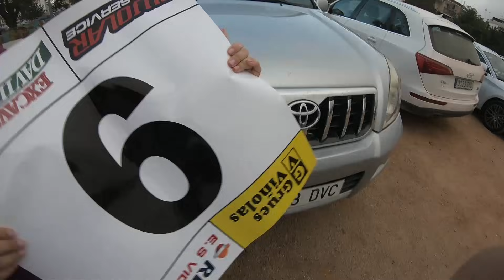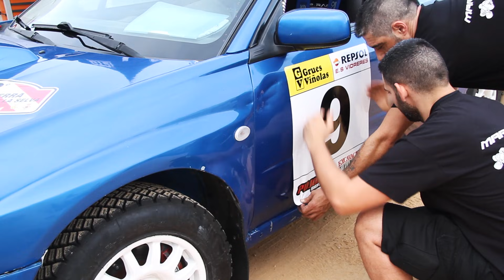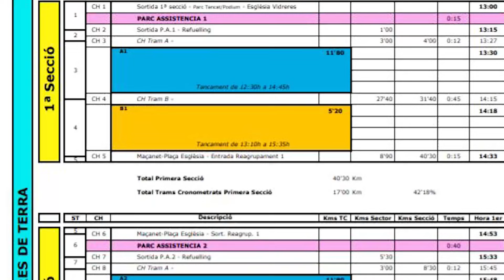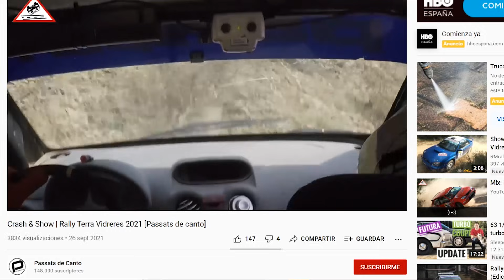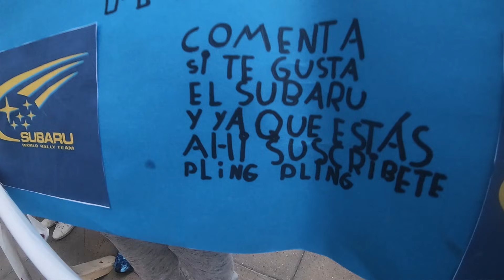este EL RALLY MÁS DIFÍCIL en el que he PARTICIPADO 😱 | Rally Vidreres - Maçanet 2021 *WRC FINLANDIA*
Así fue el SEGUNDO RALLY con el SUBARU IMPREZA WRX STI 😱el RALLY de TIERRA más difícil, un mezlca entre el WRC Finlandia y el Rally SAFARI 🤘 VLOG Rally Vidreres - Maçanet 2021

Puedes apoyar el canal comprando desde estos enlaces (sin recargo):
-Capturadora para hacer stream con la PLAY o la XBOX

Tras mucho esfuerzo hemos conseguido preparar el Subaru para su segundo rally; el rally VIDRERES - MAÇANET 2021, un rally del campeoanto de Catalunya de rallys de tierra y puntuable para la volant racc.

Este es uno de los rallys más míticos del campeoanto y además uno de los tramos le llaman ouninpohja como el tramo especial del mundial de rallys wrc Finlandia que tiene muchos saltos. Este tramo empieza con un serie de saltos que debemos acercar a FONDO, ya que es completamente recto. Un rally que parece el neste rally finland por sus saltos enormes.

Nuestro Subaru llegaba preparado, pero Guillem Serna no tanto. En este caso, sin haber tocado el coche y sabiendo que este rally hay muchos arboles en los que puedes tener accidentes muy grandes, tenía mucho miedo. El rally era muy estrecho y nos enfrentabamos a Eduard Pons con su Skoda Fabia R5, a un Citroen N5 de PCR sport, a un C2 proto con motor de EVO de Ramón Cornet y nuestro SUBARU IMPREZA WRX STI gr.A Guillem Serna. De los coches de nuestra categoria, era el más GRANDE y pesado; lo que nos daba miedo porque los tramos del rally eran muy estrechos. Muy facilmente podías tener un accidente contra un arbol.

El primer loop del rally lo hicimos fatal. Perdimos las notas del copiloto, yo tenía miedo a romper el coche etc Pero conforme iban pasando los tramos cogiamos confianza y apretavamos más fuerte. Nuestre coche era demasiado para los tramos de este rally, y había momentos que debíamos relajar el ritmo de ataque. Pero al final del rally ya teníamos puesto el ANTILAG o BANG BANG e ibamos a FULL GAS!

Los rallys se parecen mucho al modo carrera del juego del WRC 10 el juego del mundial de rallys world rally championship. El modo carrera es el juego en el que haces de piloto profesional en wrc 10 y vas corriendo en los diferentes rallys del mundial, Montecarlo, el rally safari que parece un dakar en kenya, el rally finlandia etc etc La review del WRC 10 modo carrera pro Guillem Serna billy cherokee saxo... todos empezamos por el Rally Montecarlo y acabamos en el rally kenya Safari... Este rally se parecia al rally kenya que no es un rally, es un mini dakar al 150% de dificultad... Salto de más de 15 m al más puro estilo Hot Wheels unleashed.